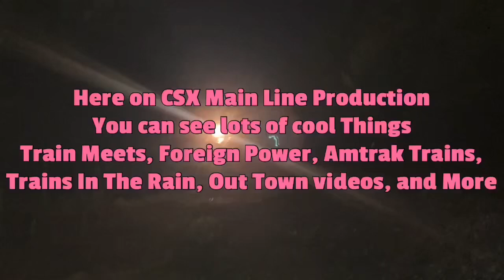CSX 4019 Leads CSX L612 NB Local Train Florence SC